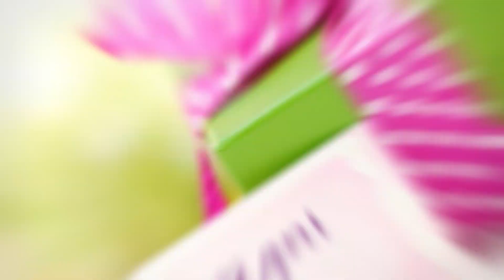Rares - De ziua ta mamico ( COVER 2018 )